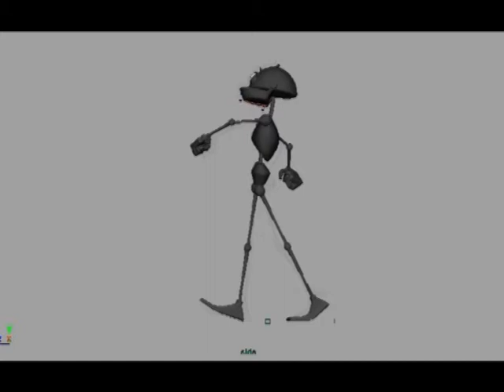walk cycle left (funny)